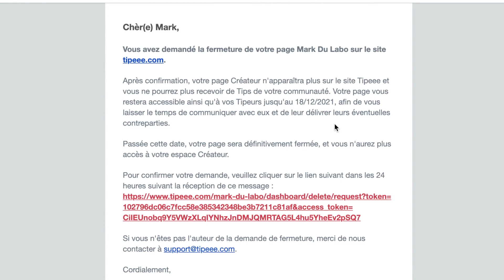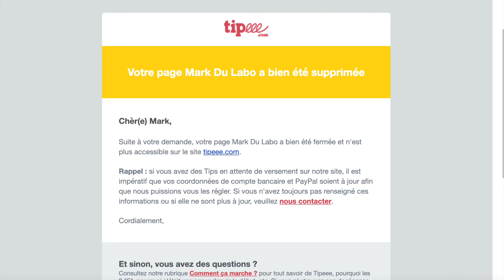Supprimer un compte / une page Tipeee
Retrouve le tuto pour comprendre comment supprimer un compte Tipeee.

On verra dans ce tuto comment supprimer un profil utilisateur Tipeee, mais également comment supprimer un profil créateur et fermer une page Tipeee.